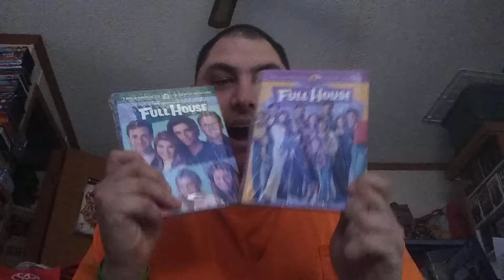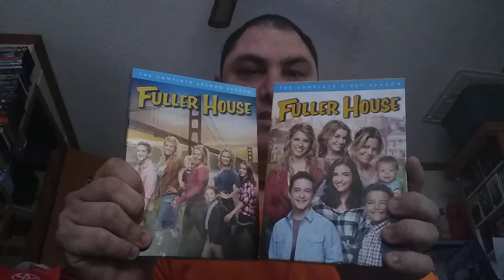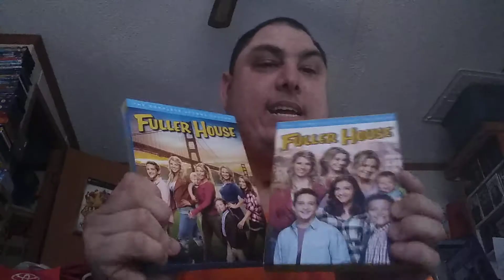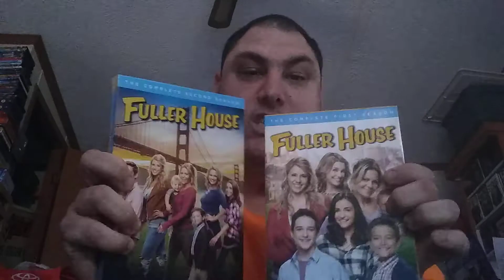Talking about Full House with Fuller house